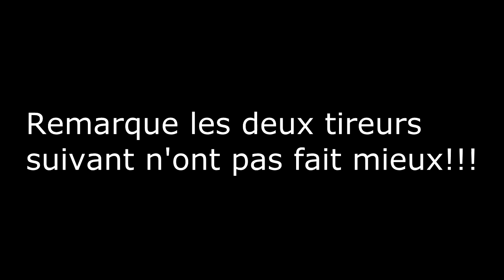Sanglier chanceux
Sangliers 16 Kgs et 26 Kgs